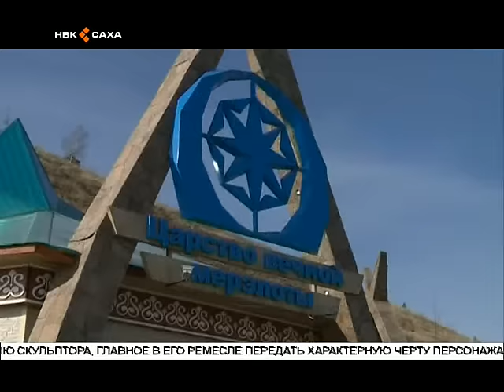Самый необычный подарок к 70-летию лидера ЛДПР подготовили якутяне